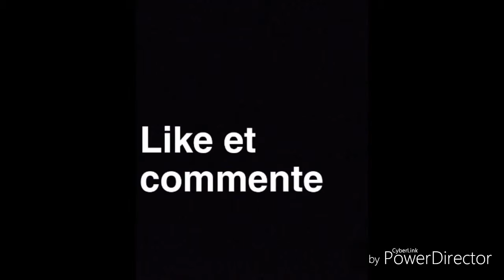Le challenge de big seth